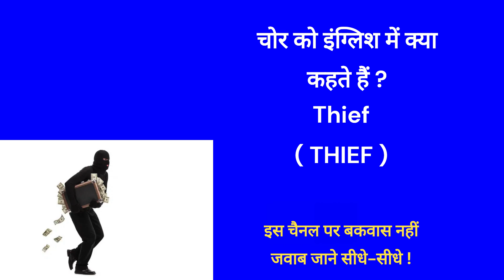चोर को इंग्लिश में क्या कहते हैं ?चोर